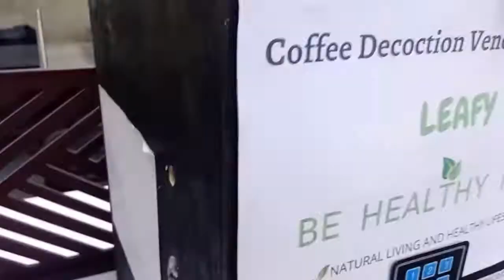Smart coffee vending machine using Arduino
hii guys in this short video.
we will see overview of coffee vending machine.
And i will uplode complete video of this machine after edit the video.